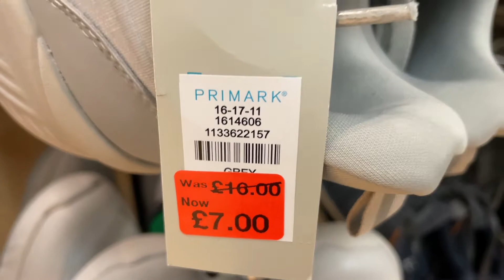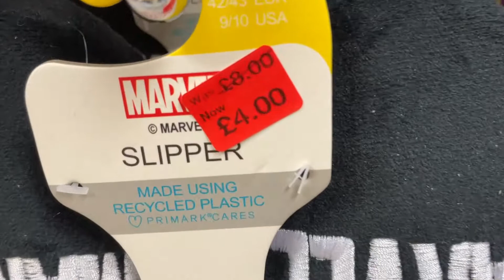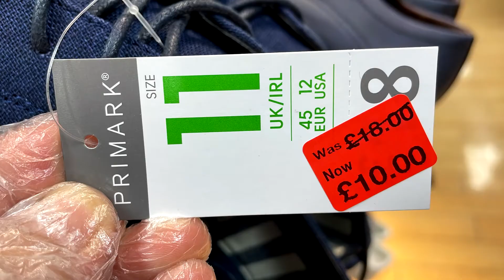Primark Men's Shoes & Slippers SALE - January | 2022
Primark Men Footwear Reductions - United Kingdom 2022